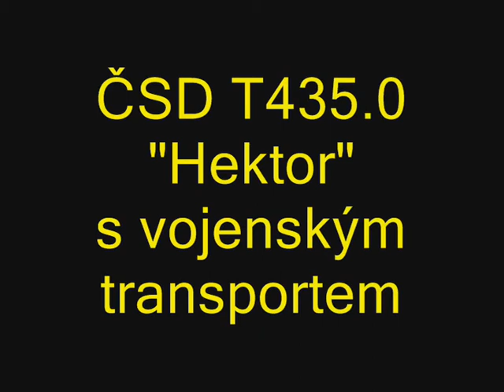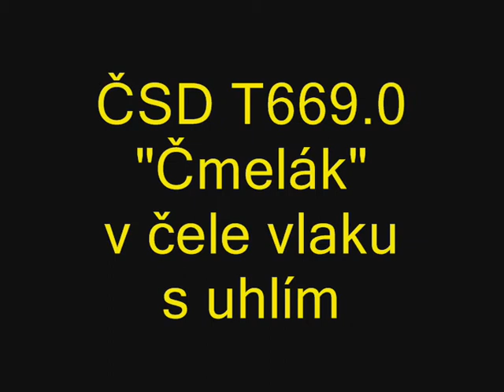KŽM Praha 3 - výstava Prostějov - 12.-13.2.2011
"střípky z Prostějova"
Natočeno při výstavě vláčků a modelových kolejišť v Prostějově ve dnech 12.a13.února 2011.
Modulové kolejiště o délce 30 metrů se čtyřmi stanicemi, stavěno podle skutečných předloh na železničních tratích v ČR.